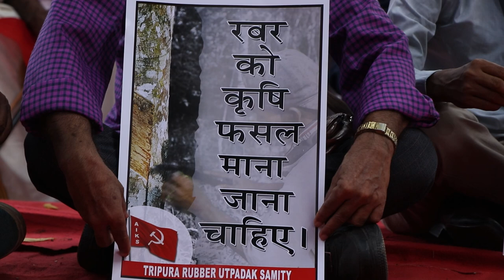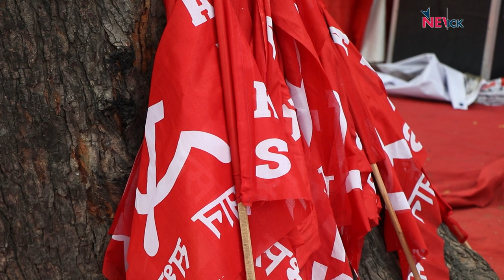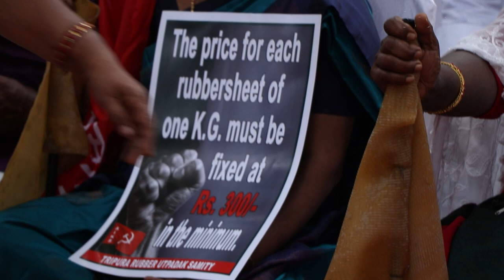मोदी सरकार, हमारी नहीं टायर कंपनियों की सुनती है - बोले रबड़ किसान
दिल्ली के जंतर मंतर पर देश के अलग अलग राज्यों से रबड़ की खेती करने वाले सैकड़ों किसान मोदी सरकार के ख़िलाफ़ प्रदर्शन करने पहुँचे। उनका आरोप है कि मोदी सरकार टायर कंपनियों के दबाव में आसियान देशों के साथ रबड़ को लेकर free trade agreement को ख़त्म नहीं कर रही है। नतीजतन रबड़ की खेती करने वाले किसान भयंकर कर्ज़ में है।